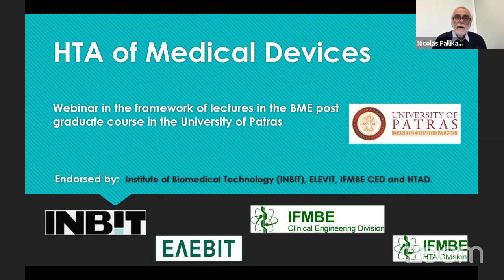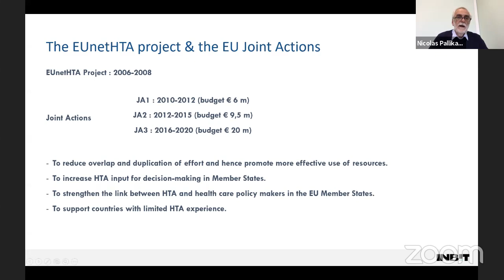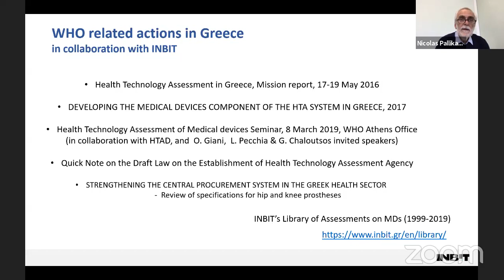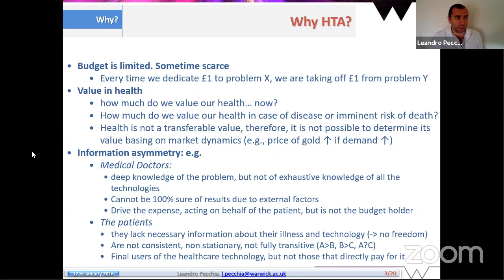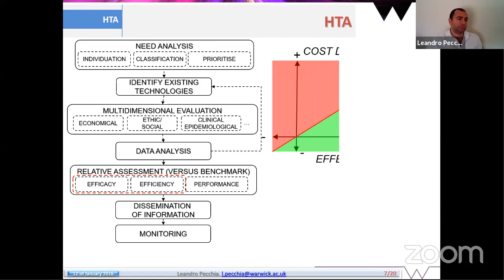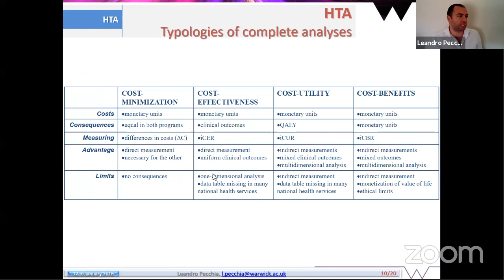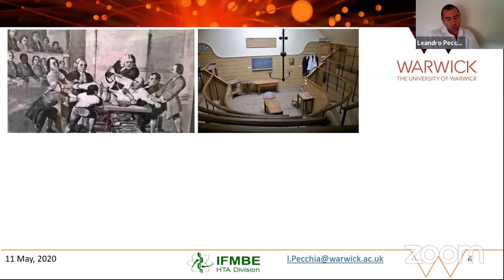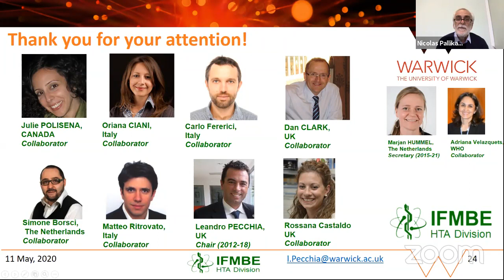Health Technology Assessment of Medical Devices Part-1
This Webinar has been held within the course Clinical Engineering & Health Technology Assessment of the Interdepartmental Postgraduate Program in Biomedical Engineering of the University of Patras, endorsed by IFMBE CED & HTAD, INBIT and ELEVIT, with invited speaker:
Dr. Leandro Pecchia
Associate Professor, School of Engineering, University of Warwick, Coventry, UK